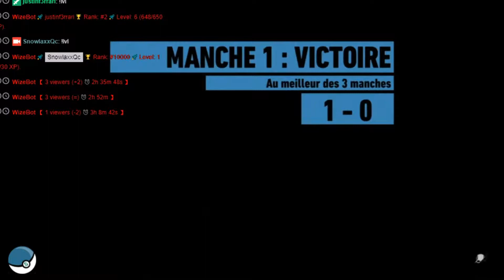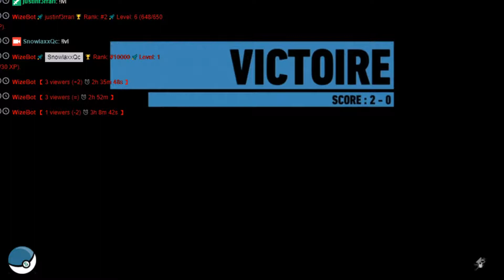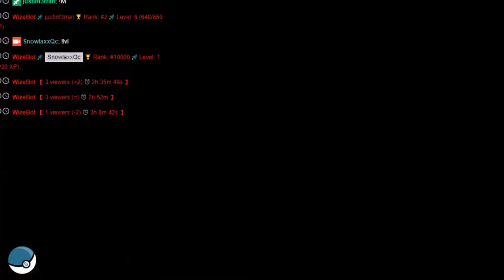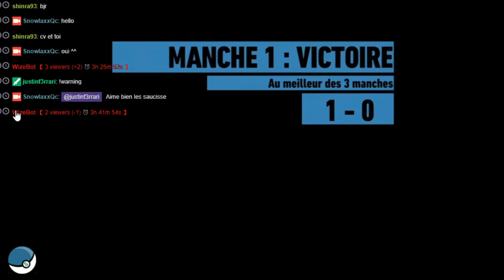WILDLAND : Flash rediff PVP